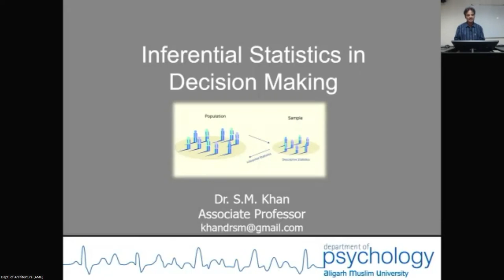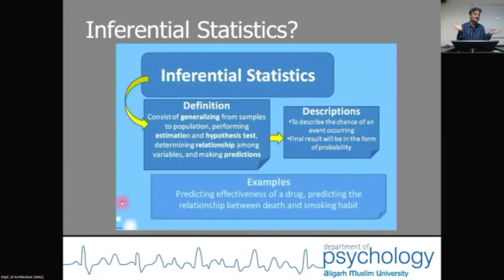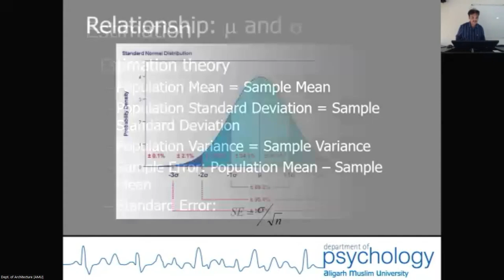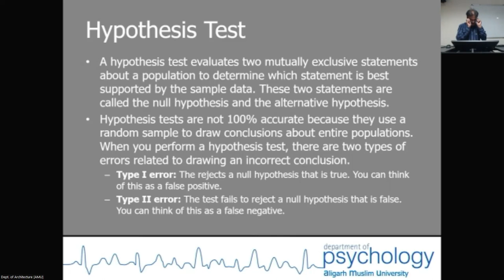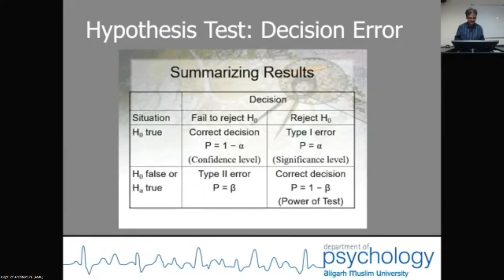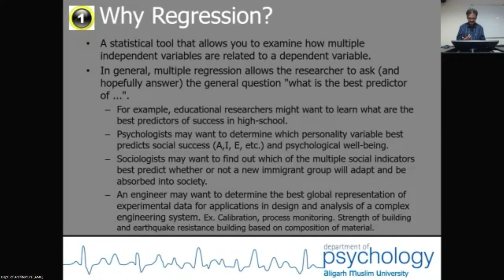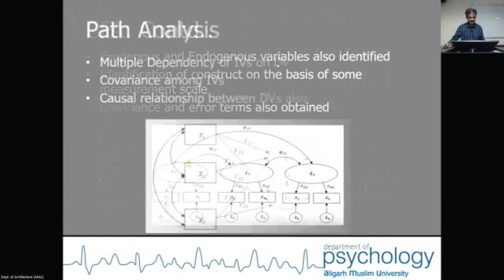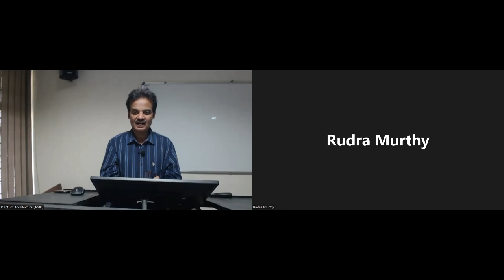Day 4 | Session 1 | Dr. Shah Mohammad Khan (Inferential Statistics in Decision Making)